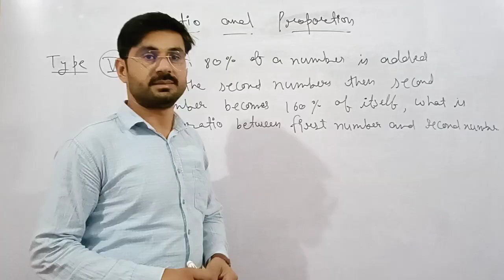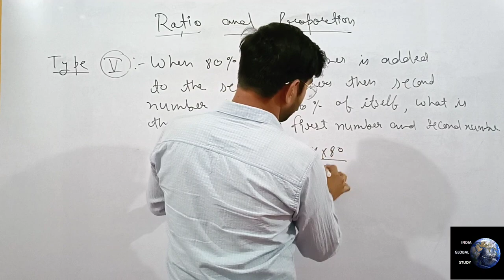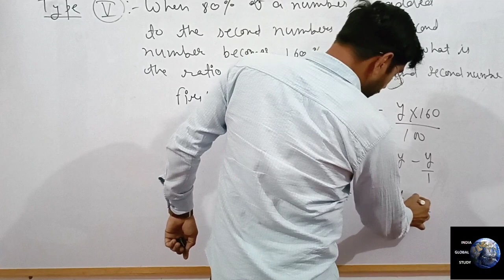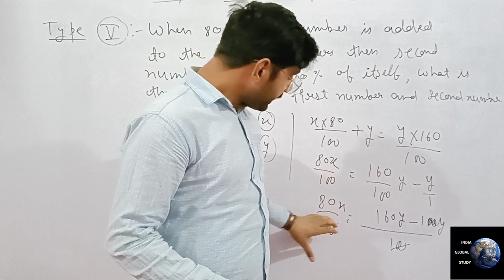Ratio and Proportion Tricks | Ratio and proportion Concept/Trick/Method | Part #3